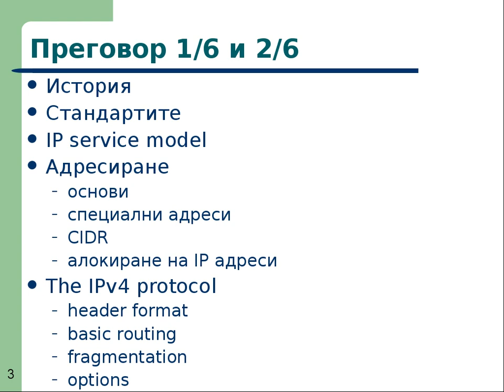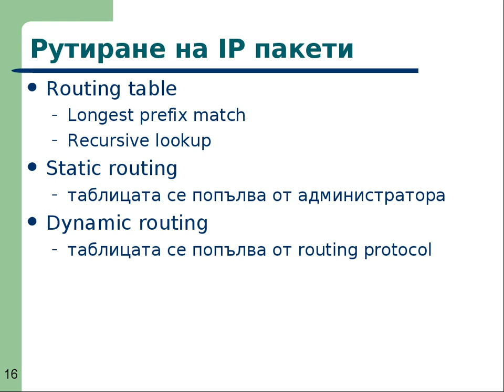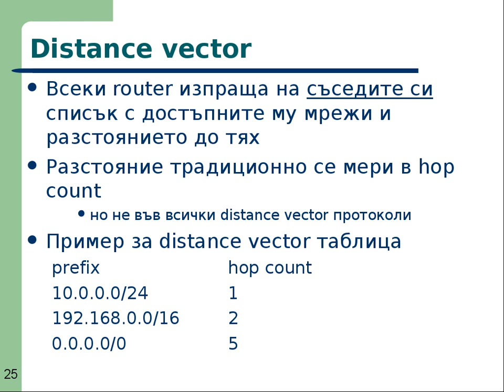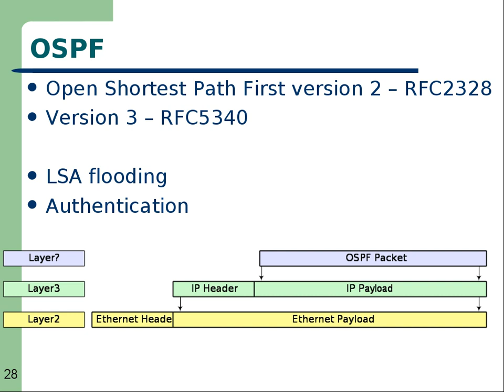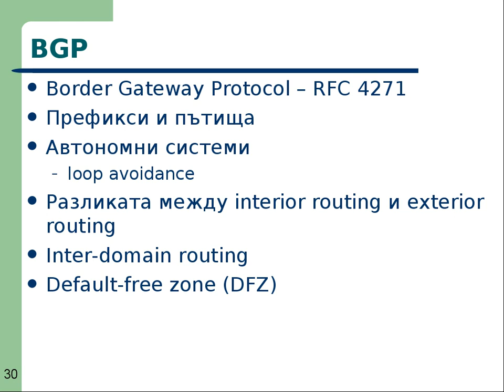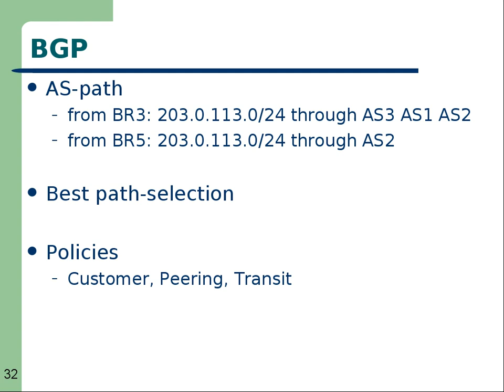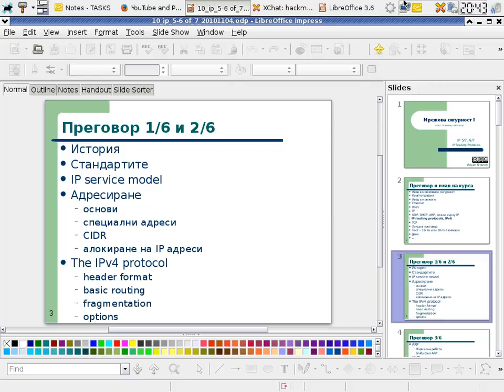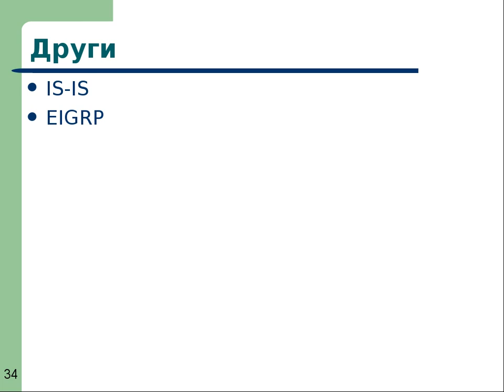Routing protocols I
Lecture: Routing protocols I
Network Security I